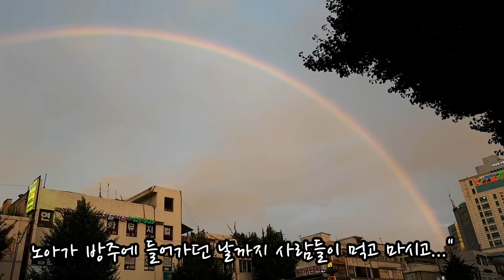노아의 때와 같이...